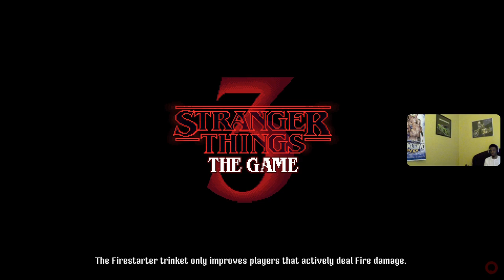Stranger Things 3 Part 10 Gameplay